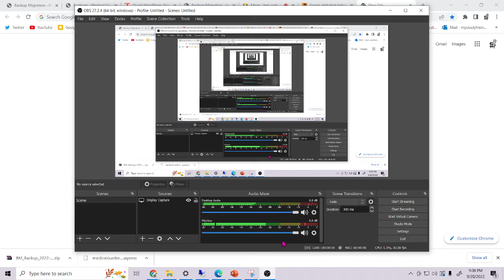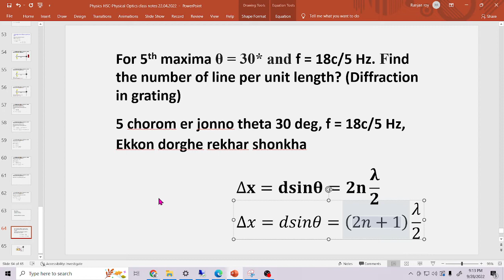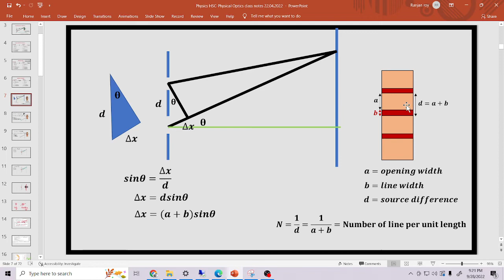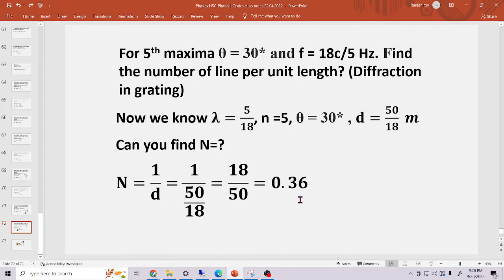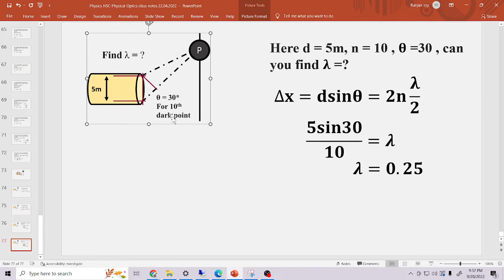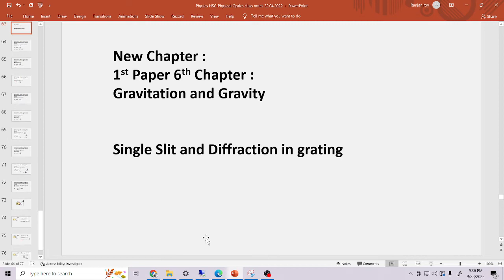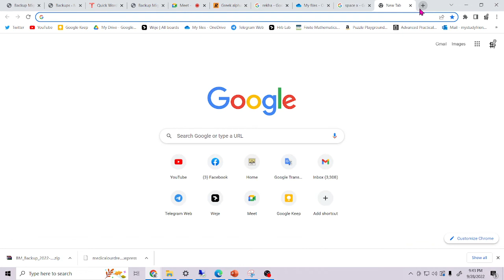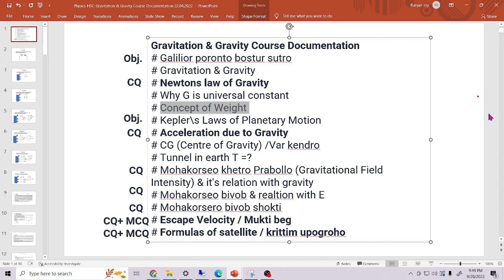একক চিরে অপবর্তন & গ্রেটিং এ অপবর্তন | HSC Physics